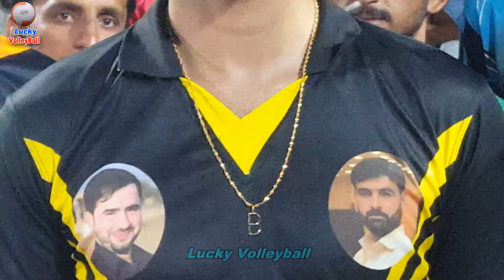بلوچ اور باسط کو بڑے بڑے سونے کے ہاد طوفے میں ملے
بلوچ اور باسط  کو سونے  کے ہاد طوفے میں ملے